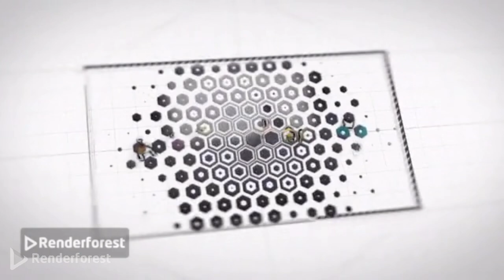Roblox forklift simulator short 8 📦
How a moving a 1x boxes enjoy the video 📦